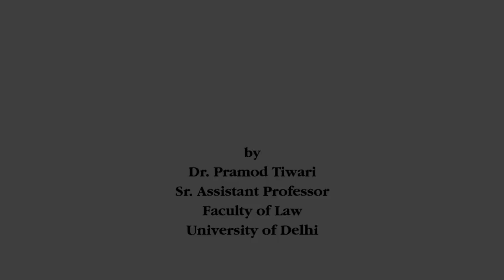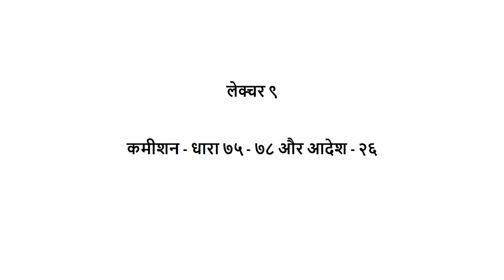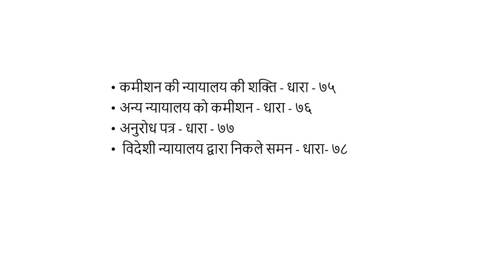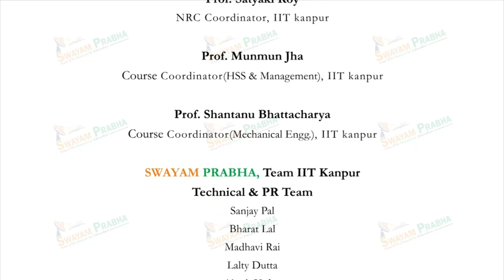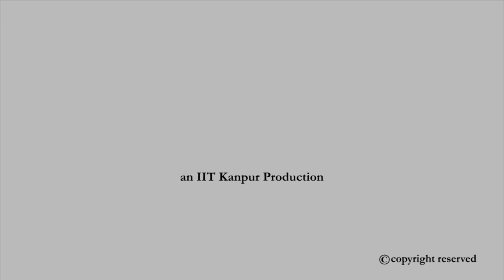कमीशन CH26SP swayamprabha